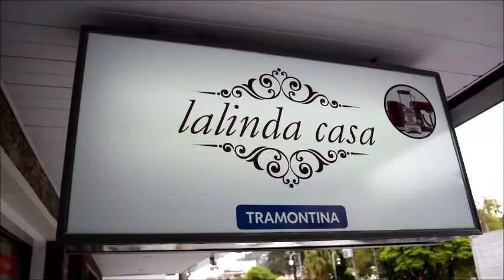Como se faz Pavê Cítrus /Chef Alexandre Alarcão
Acesse o grupo Vip e tenha a oportunidade de matrícula em todos os curso com mega desconto 👇

Como se faz Pavê Cítrus
Lalinda Casa (Teresópolis)
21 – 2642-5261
CREME BASE
1 LATA DE LEITE CONDENSADO
2 MEDIDAS DE LEITE (LATA)
2 GEMAS
2 COLHERES DE (SOPA) DE CREME DE CONFEITEIRO (FINE LINE)
Raspas de limão e laranja
2 pacotes de biscoitos de champanhe
Calda para banhar os biscoitos
500 ml de suco de laranja (industrial )  50 ml de suco de limão
Merengue
3 claras , 2 xícaras de chá de açúcar
Laranja e limão para aromatizar

Atenciosamente
Chef Alexandre Alarcão
Tel: 21 / 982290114 ou 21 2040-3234
Mande Mimos para : CAIXA POSTAL : 92520
CEP: 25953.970  AV. LUCIO MEIRA Nº 259 - TERESÓPOLIS
um canal dedicado a amantes e principiantes da confeitagem